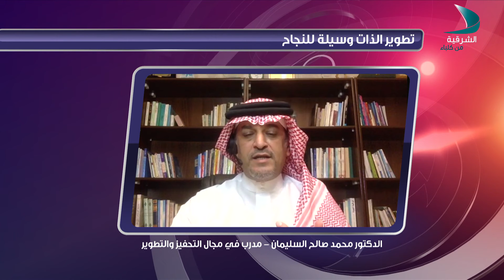حديث المساء | الدكتور محمد صالح السليمان - مدرب في مجال التحفيز و التطوير